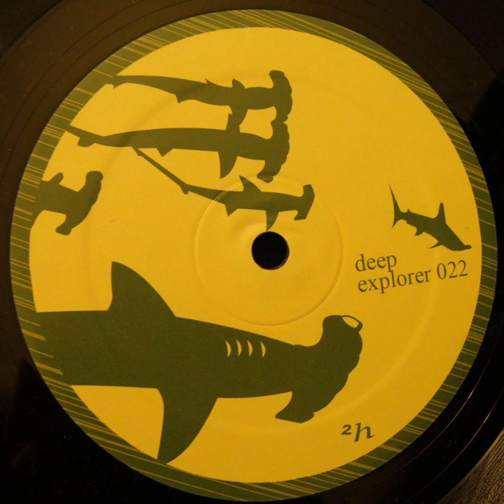Bjak - Your Love (Main Mix Extended)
Release: Bjak Featuring Janet Cruz - Blessing In Disguise EP
Date: 2010